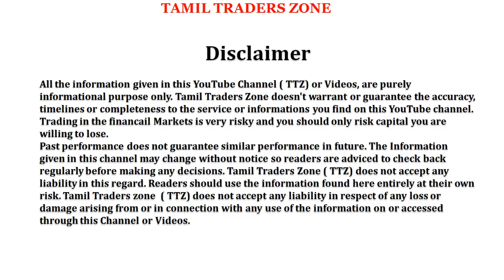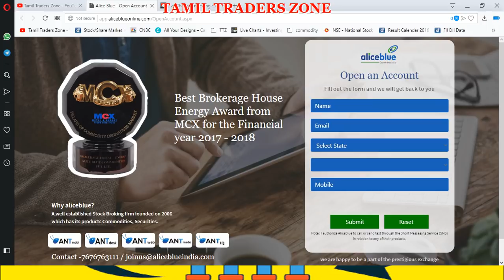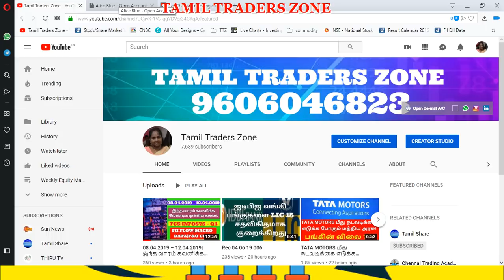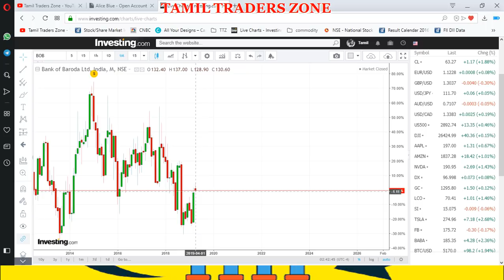பேங்க் ஆஃப் பரோடா - விஜயா பேங்க் - தேனா பேங்க்... POISTIVE ? STOCK PRICE ?